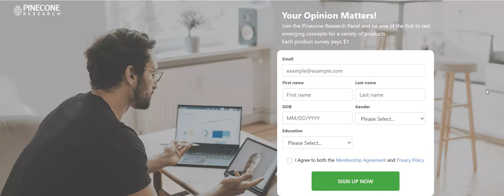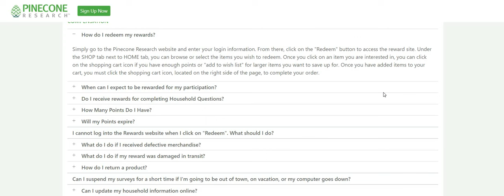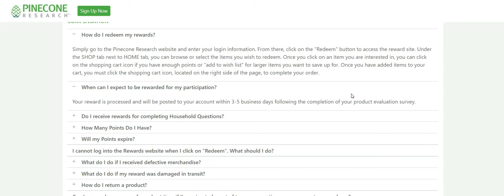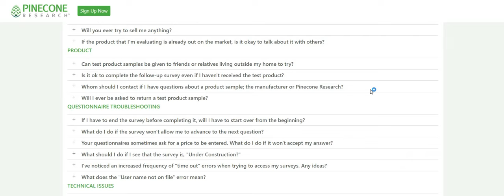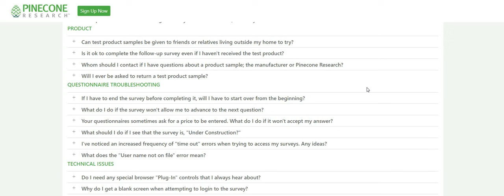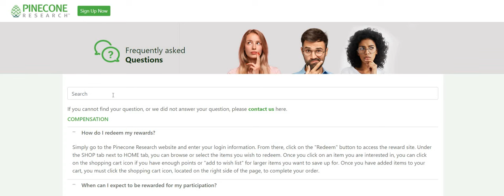Get Paid To Test Shampoo, Lotion, Soap. No Interview No Resume No Experience Work When You Want WFH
We Tried It! It Works! Get Paid To Test Products & Take Simple Easy Surveys Anyone Can Do It WFH | In this video I am discussing the company Pinecone Research. We tried it and it works! This is by far the easiest side hustle out there. Please remember to do your own research.